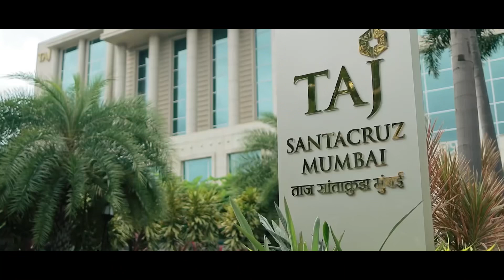Best wedding sangeet Anchor in india | vikalp Mehta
For event shows booking

Call management
Gajendra singh